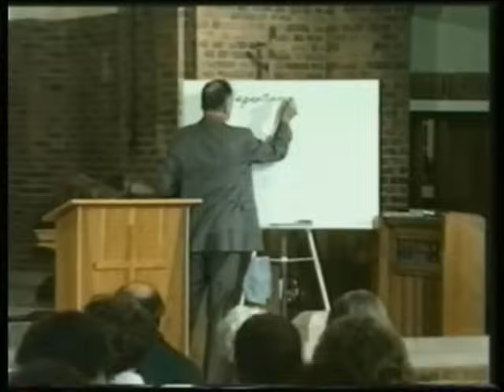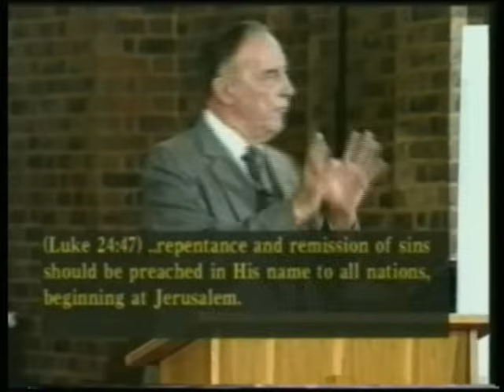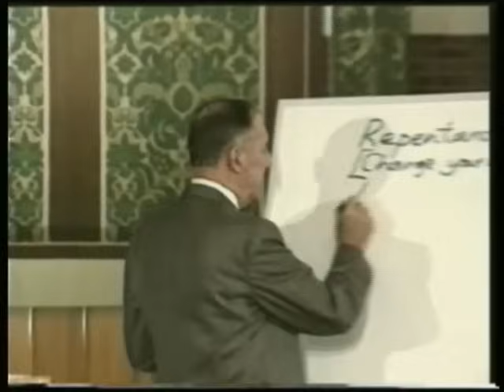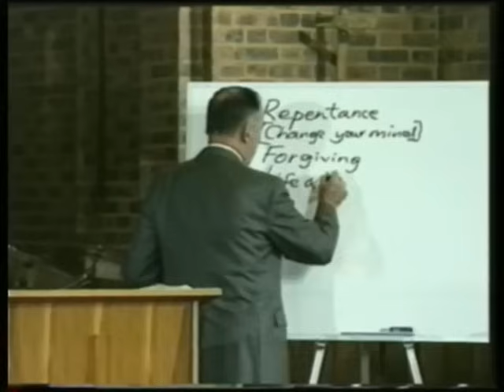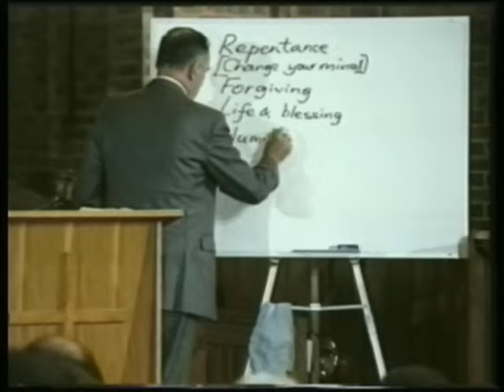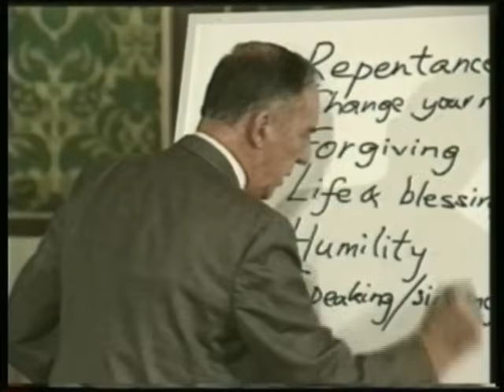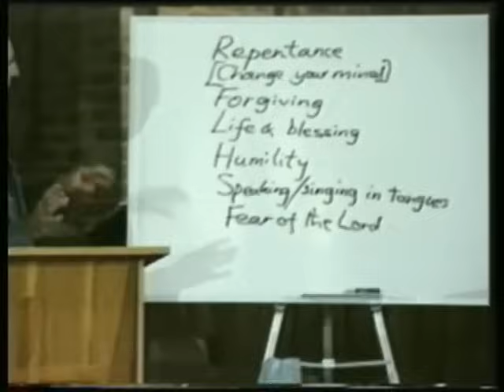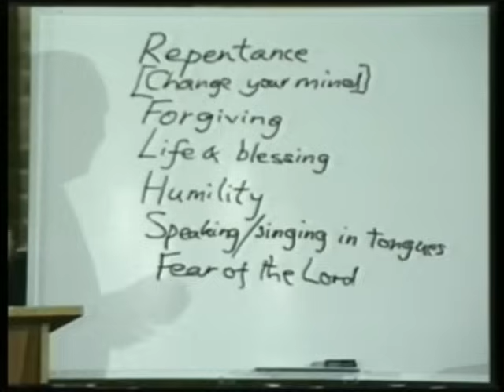You Must Decide | Sermon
Derek Prince urges believers not to underestimate the power of decision in his impactful sermon, 'You Must Decide.' He encourages his audience to embrace the transformative power of the will, going beyond simple emotion. Walk with him in this intriguing and profound discourse to uncover the true deciding force in human experience.

Chapters:
00:00 - Areas of Life Which Require a Personal Decision.
07:58 - The First and Most Important Decision Is Not What You Believe.
15:45 - We Cannot Make the Decision Without the Help of the Holy Spirit.
21:16 - Forgiving Is Not an Emotion.
26:38 - What Is Forgiveness?
30:47 - Life and Blessing Are in Your Hand.
39:55 - We Must Humble Ourselves.
46:46 - Speaking/Singing in Tongues Is a Decision.
53:41 - They Did Not Choose the Fear of the Lord

MV-4284-100-ENG